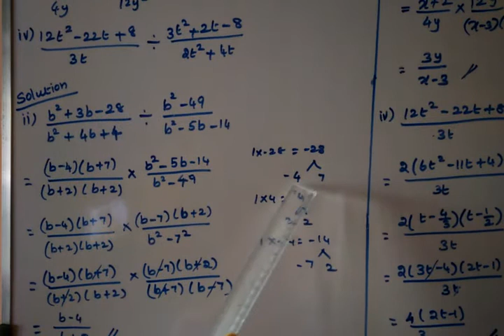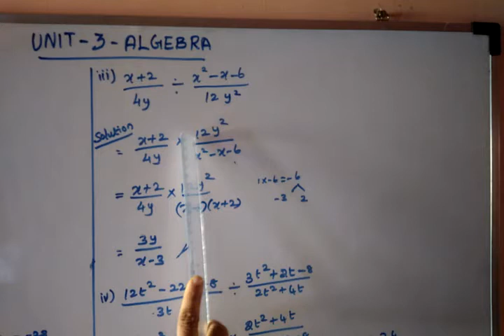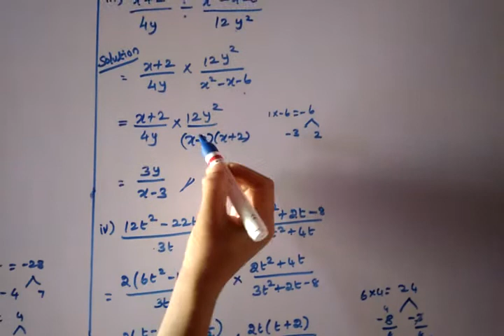TN Samacheer New syllabus 10th Algebra Ex-3.5(3-ii,iii,iv)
TN samacheer 10th Algebra Ex-3.5(3-ii,iii,iv)